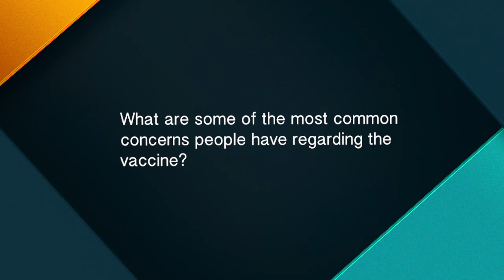Can mRNA based COVID19 vaccines change our DNA?